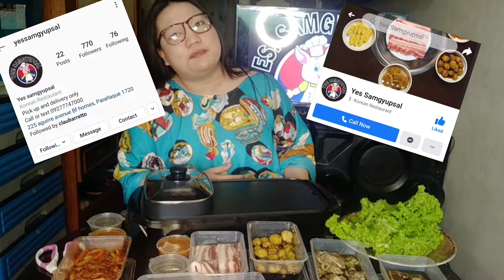YES SAMGYUPSAL MUKBANG | DUGTUNGAN CHALLENGE (Laftrip to' Bes) | Korean Dish | Vlog#22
Would like to thank the following:
YES Samgyupsal
Vloggers Philippines

You may follow them to IG and also to their FB Page
Yes Samgyupsal